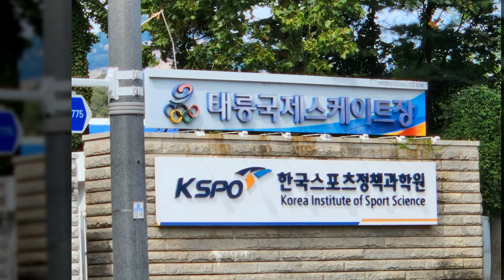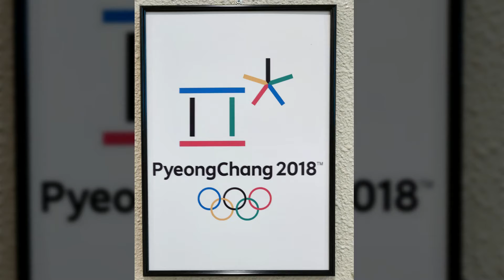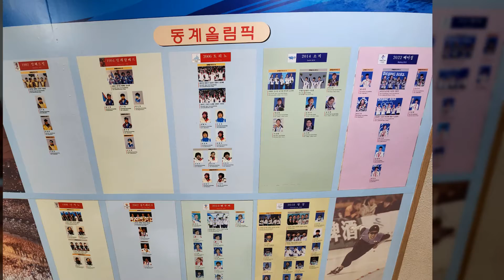한국체육박물관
사용음원 : 봉쥬르 쟝 마리_문학으로 시를 읽다 [운율]
지도제공 : Google 지도